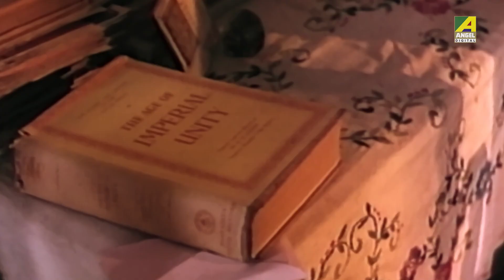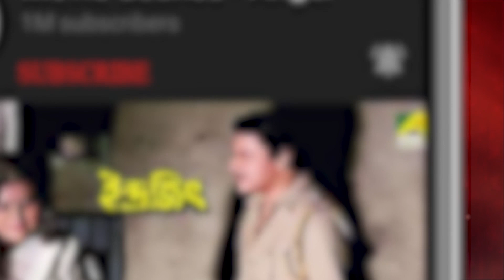অভাবের সংসারে অশান্তি | Movie Scene | Neelimai Neel | Tapas Paul | Indrani Haldar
01 Sept 2023 at 15:00

Watch the Dramatic Scene "অভাবের সংসারে অশান্তি" from Bengali full movie "Neelimai Neel " on YouTube.The Bengali Film "Neelimai Neel " was released in the year "1991", Directed by Biresh Chatterjee, starring Tapas Paul, Indrani Haldar, Sreela Majumdar, Anamika Saha, Meenakshi Goswami, Shubhendu Chattopadhyay & Others.

Film – Neelimai Neel
Language – Bengali
Producer - Shankar Gope
Director – Biresh Chatterjee
Story - Narayan Sanyal
Music Director – Sapan Chakraborty
Release - 1991